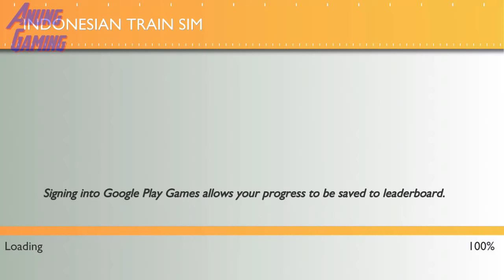Indonesian Train Simulator - CC206 Putih Gajayana Pagi Hari Dari Yogyakarta ke Bandung